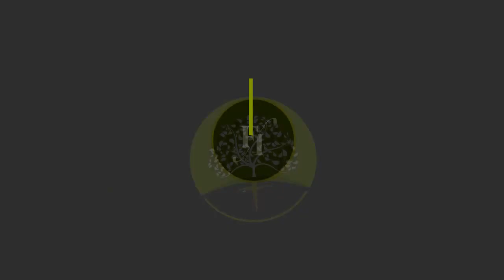Tuesday's FBK with Teacher Geraldine Comiso on Isaiah 53:1-3